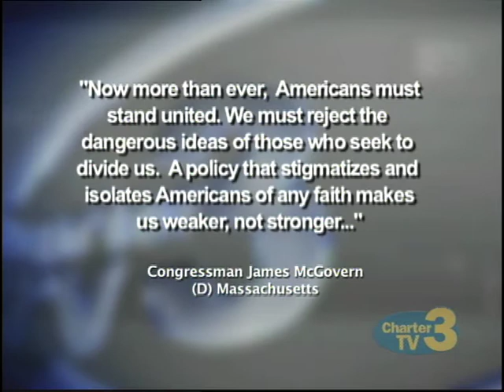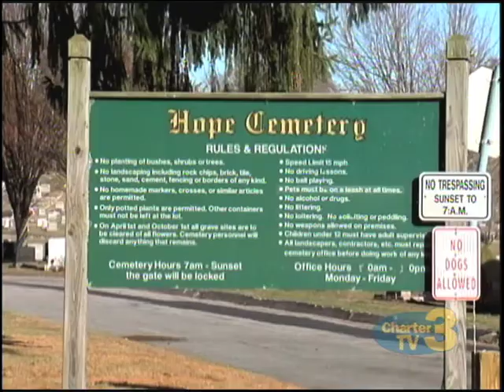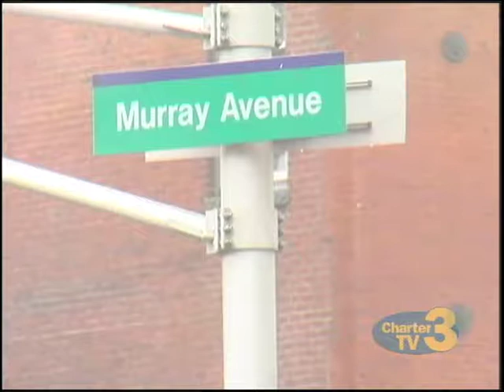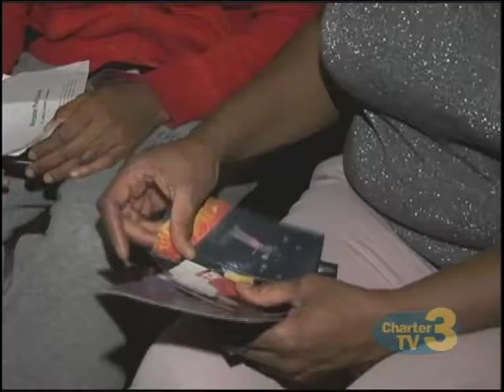WNT 10pm News - December 8th, 2015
Stories Include: Firefighter Davies Memorial, Worcester Taxes Vote, Muslim/Trump Reaction, Grave Robbery Suspect Arraigned, Pedestrian Accident, Gate St. Fire, Fatal Stabbing Vigil, Sturbridge Fire, Wyman-Gordon Fine and Sweetpea License Suspended.